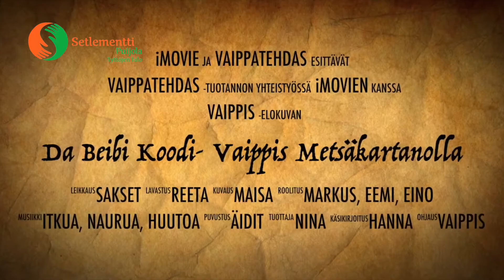Setlementti Puijolan Vaippis